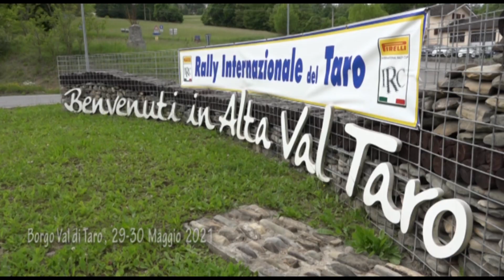CLIP 27°Rally Int.del Taro 2021 AVBELJ-ANDREJKA by Ferrario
I migliori passaggi esterni dell'equipaggio AVBELJ-ANDREJKA su Skoda Fabia R5 durante il 27°Rally Int.del Taro 2021.